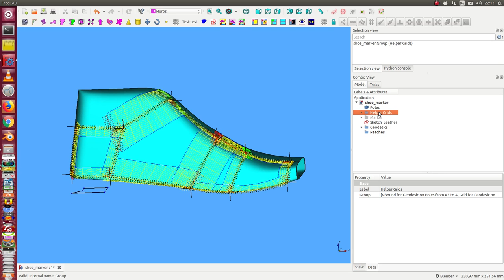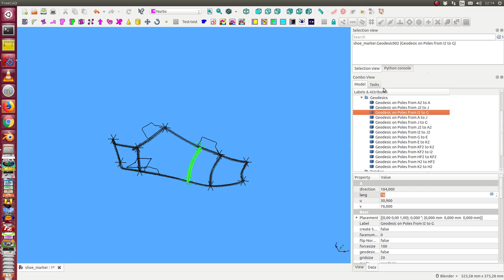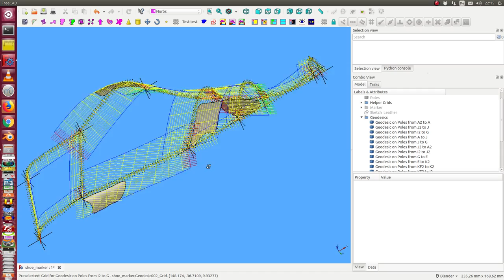shoe patch to last